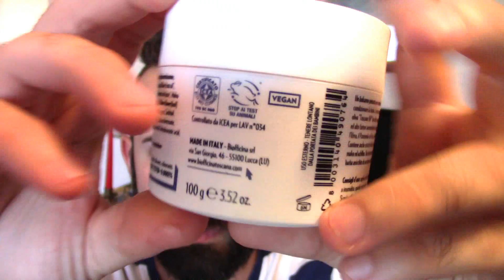BALSAMO BARBA (E CAPELLI) AMMORBIDENTE, con Ettore - Biofficina Toscana - {Another and More}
Insieme al peloso Ettore vi parlo del Balsamo Barba Ammorbidente di Biofficina Toscana, ottimo Rimedio Naturale per rendere Morbida la Barba Secca e Crespa. Ma...sentite cosa mi è successo e che altro uso ho trovato :D

NON DIMENTICARE
Non farti influenzare eccessivamente dalle valutazioni cosmetiche che leggi sul web: ogni prodotto reagisce in maniera differente su ogni tipo di pelle così come ogni pelle reagisce in maniera differente con ogni tipo di prodotto.
Le mie valutazioni scaturiscono da utilizzi effettuati sulla mia pelle, sicuramente diversa dalla tua :)